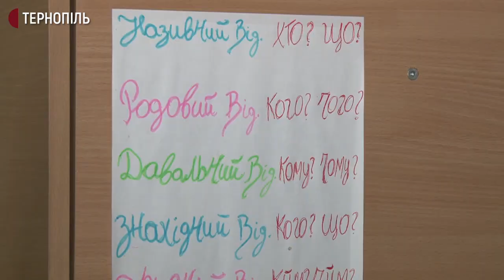Бразилець на Тернопільщині вивчає творчість Тараса Шевченка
Бразилець Рожеріо Мелло понад 3 роки живе у Тернополі та вивчає творчість Тараса Шевченка. Каже, майже 30 разів виступав із декламацією віршів Кобзаря